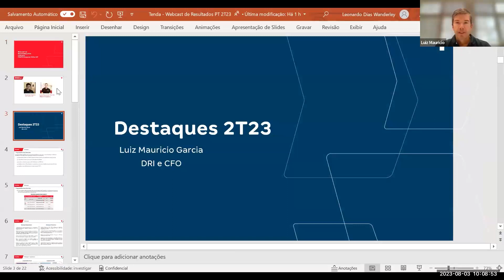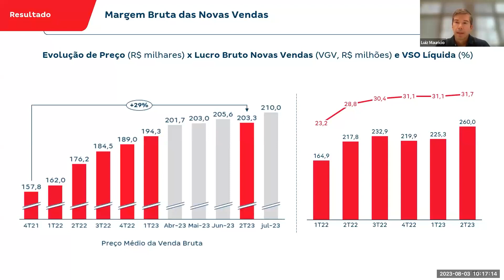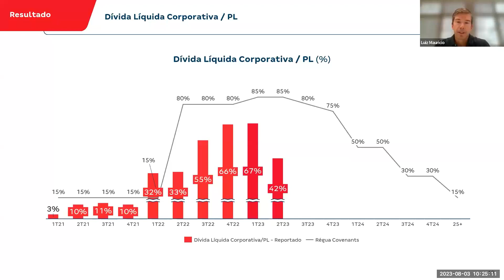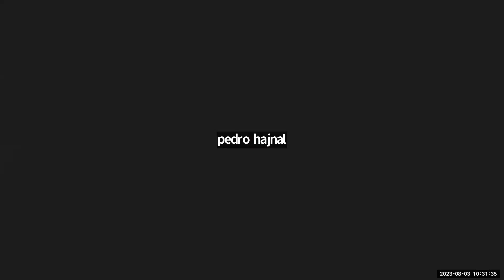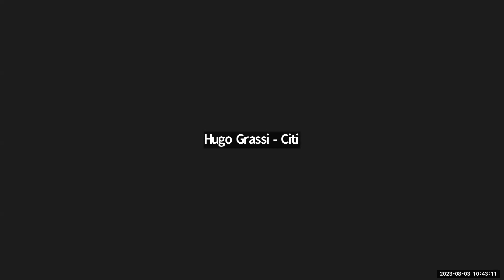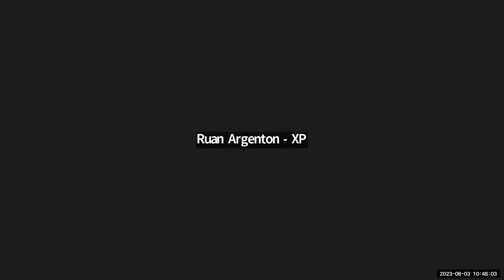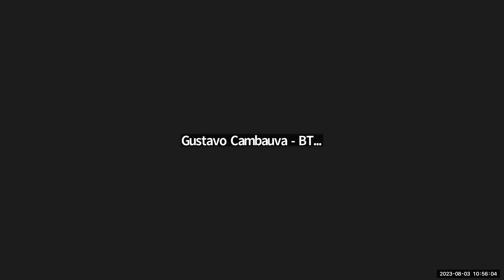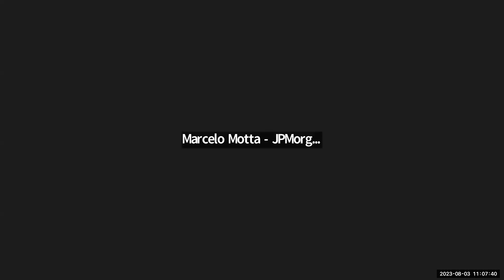Construtora Tenda | Webcast Resultados 2T23